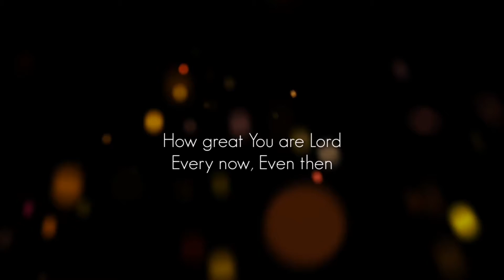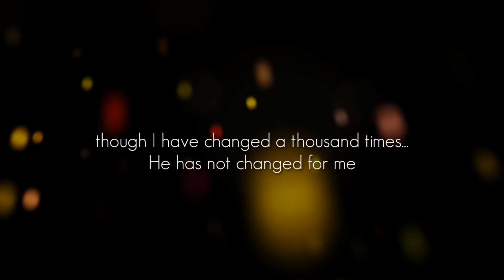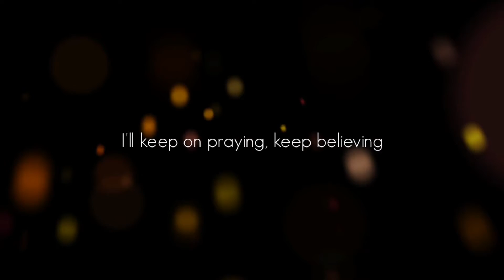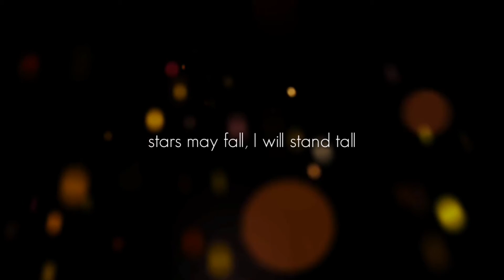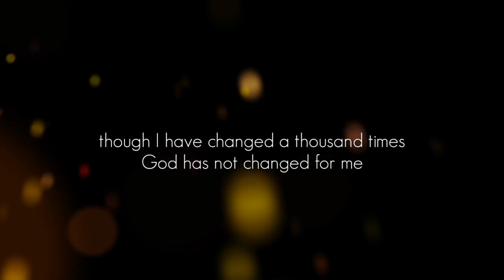Reign (Instrumental)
An original composition by Gwyneth Hilary Marcelo and David James Pambid. Instrumentals and the lyrics were composed last January 2020. Recorded and edited during quarantine period.
This song is influenced by Sungha Jung's original piece called 'Milky Way'.